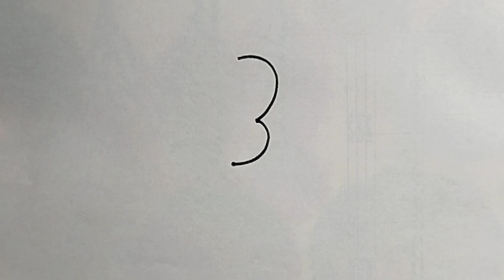How to Draw Ganesha From Number 3 l Number Drawing l Ganesh Chaturthi Drawing l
Musician: @iksonmusic